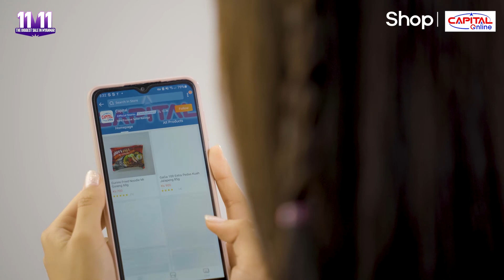Hsu Htet Htet Kyaw မှ ပြောပြသွားမယ့် 11.11 Gold Partners လျှော့စျေးများ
11.11 Gold Partner အဖြစ်ပါဝင်ပြီး အကောင်းဆုံးလျှော့စျေးများစွာဖြင့် ရောင်းချသွားမယ့် Mistine, စိန်နန်းတော် နှင့် Capital Online  🤩

ဒီဗီဒီယိုလေးမှာတော့ အနုပညာရှင် Hsu Htet Htet Kyaw က 11.11 Gold Partner များရဲ့ အကောင်းဆုံးလျှော့စျေးပစ္စည်းအကြောင်းတွေကို ပြောပြထားတာမို့ အခုပဲ ကြည့်ရှုပြီး မြန်မြန်ဝယ်ယူလိုက်တော့နော် ...